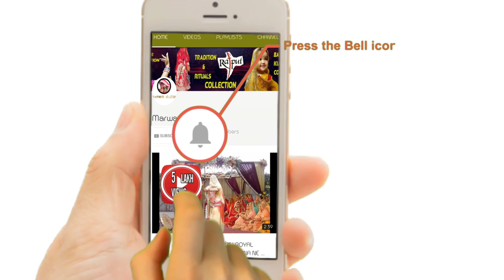DURGA POOJA || LITTLE BAISA KANYA POOJAN || दुर्गा नवमी स्पेशल ||नवरात्री || VLOG || KIARA KANWAR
।* या देवी सर्वभूतेषु लक्ष्मीरूपेण संस्थिता,नमस्तस्यै नमस्तस्यै नमस्तस्यै नमो नमः।

।* या देवी सर्वभूतेषु तुष्टिरूपेण संस्थिता,नमस्तस्यै नमस्तस्यै नमस्तस्यै नमो नमः।।

* या देवी सर्वभूतेषु मातृरूपेण संस्थिता,नमस्तस्यै नमस्तस्यै नमस्तस्यै नमो नमः।।

* या देवी सर्वभूतेषु दयारूपेण संस्थिता,नमस्तस्यै नमस्तस्यै नमस्तस्यै नमो नमः।।

* या देवी सर्वभूतेषु बुद्धिरूपेण संस्थिता,नमस्तस्यै नमस्तस्यै नमस्तस्यै नमो नमः।।

* या देवी सर्वभूतेषु शांतिरूपेण संस्थिता,नमस्तस्यै नमस्तस्यै नमस्तस्यै नमो नमः।।